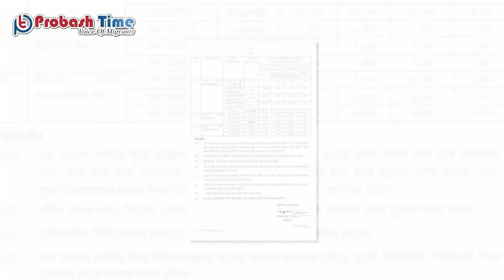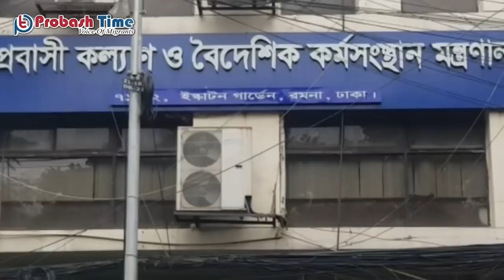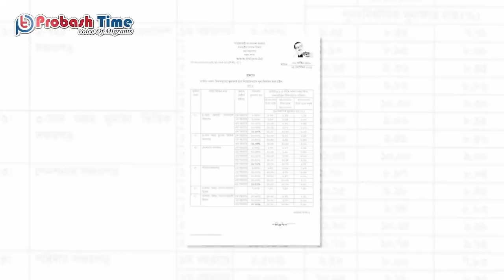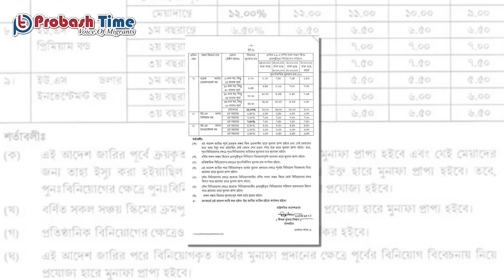সরকারের সিদ্ধান্তে হতাশ প্রবাসীরা | প্রবাসী বন্ড | প্রবাস টাইম | Bond | Probashi | Probash Time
- Team Probash